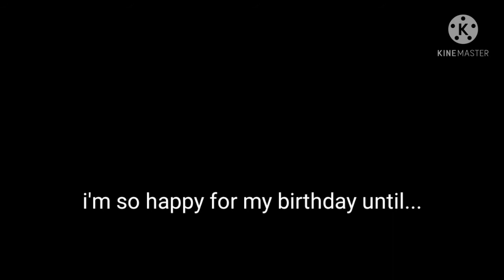(repost) Happy Birthday Nakajima Atsushi || short GCMM || Bungou Stray Dogs (Gacha Club)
i'm sorry, wrong upload gcmm TwT
part 2 of " i believe i can Fly"

feat: my old persona (23 may maybe i will change my persona)

if you want know about my art (last minute), you can visit my IG and facebook